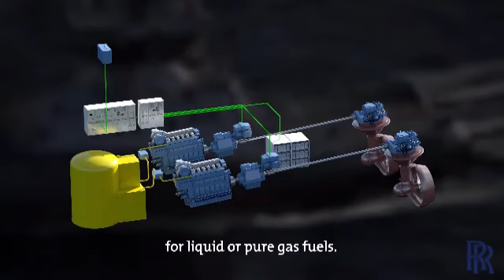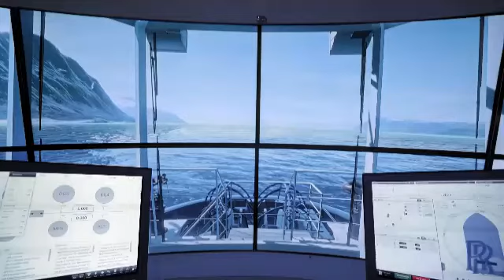Corporate Narration - Rolls Royce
Andrew Golder Narration